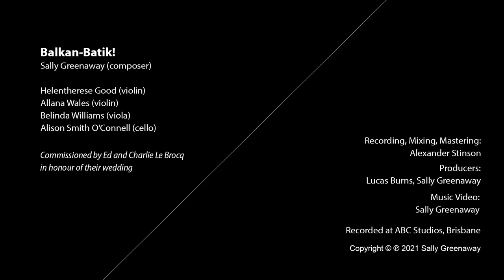Greenaway: Balkan-Batik!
PERFORMERS -
Helentherese Good (violin)
Allana Wales (violin)
Belinda Williams (viola)
Alison Smith O'Connell (cello)

COMMMISSIONING NOTE -
Balkan-Batik! was commissioned by Ed and Carol ‘Charlie’ Le Brocq in honour of their wedding.

PROGRAM NOTES -
Balkan-Batik! brings together two musical worlds in a bright and quirky rhythmic dance, which sews together the stories and backgrounds of Ed and Charlie Le Brocq in a joyous and buoyant work to celebrate their marriage!

The melodic material of Balkan-Batik! is derived from the Pelog scale from Javanese gamelan music. This is infused with the driving pulse and rhythmic character of gypsy music from the Balkans. The marriage of these two cultural worlds is not as obscure as you might think - both cultures have ancient connections to Sanskrit, which provides a common link for intertwining these musical worlds. And their intertwining in this string quartet draws upon the backgrounds of both Ed and Charlie:

Ed’s inner gypsy (his love of folk fiddle music and his many travels across the globe, particularly through South-Eastern Europe, the Middle East and Asia) provided a clear compass towards exploring Balkan musical influences. Ed requested a piece that danced, had strong rhythmic conviction and tended towards folk and ethnic music over the traditional classical music approach. And the viola part was to be the star! (of course!)

Charlie has a close affinity for Javanese culture, philosophies of life and Hindu artwork (she studied Eastern Philosophy in Java). As a result, Balkan-Batik! gives a nod to Javanese gamelan music and Batik textiles. The piece’s melodic material, especially for the Viola, is descended from the Pelog scale of Javanese gamelan (roughly translated as B C E F G for this context). The melodic contours in Balkan-Batik! are loosely inspired by the significance and meaning embedded into this scale which are linked to the cosmos, deities, colours, sound, thoughts and philosophies in Javanese culture.

The Batik textiles of Java feature intricate and significant motifs and patterns, many of which are adorned for special occasions or reserved for royalty. The sekar jagad Batik (meaning ‘flowers of the universe’ or ‘map of the world’) is used for weddings and features a tapestry of classical motifs depicted as islands to form a patchwork pattern. Just as Batik is created through multiple layers of wax and inks, Balkan-Batik! builds up layers of musical textures, rhythms and timbres, with each string instrument given a special role within the layering of the ensemble.

Balkan-Batik!’s groove and harmony are both inspired by the many different types of contemporary gypsy folk music found in the Balkans.

The piece's layered rhythms are a cross-pollination of Balkan brass dance band music and Javanese gamelan music. The melodies feature glissandi smears between notes and ornamentation inspired by the gadulka, fiddles and clarinets which feature heavily in Balkan Gypsy bands.  The viola and first violin dance around intertwining melodies whilst the second violin has a repeating ostinato pattern. The cellist is required to be the rhythm section of drums and bassline, even being asked to make percussive sounds to mimic a drum.

Balkan-Batik! is an energetic delight, with contrasting sections, and the viola is given its due centre of attention!